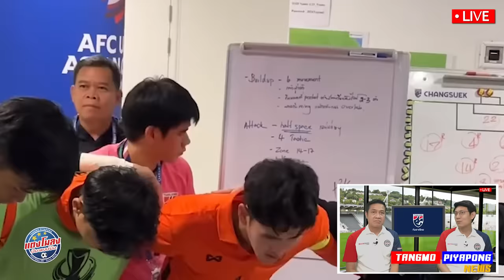ด่วน เดอะตุ๊ก พูดแบบนี้ ทีมชาติไทย !! ความลับ ใครอยู่ เบื้องหลัง !! - แตงโมลง ปิยะพงษ์ยิง